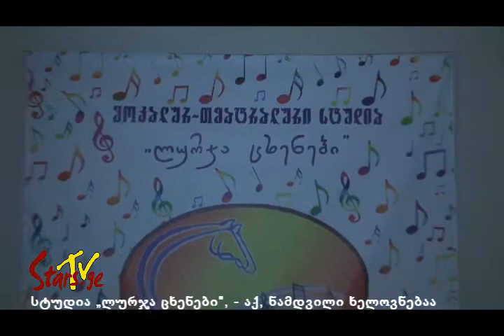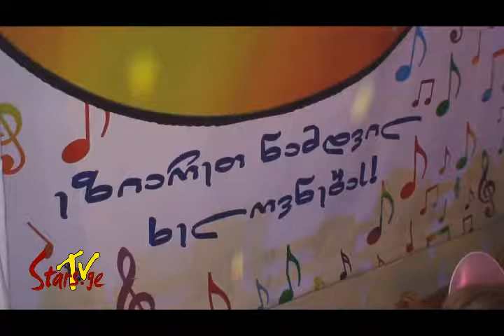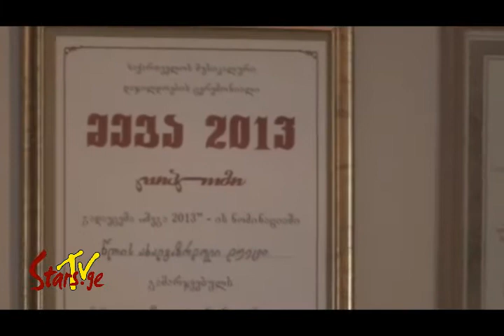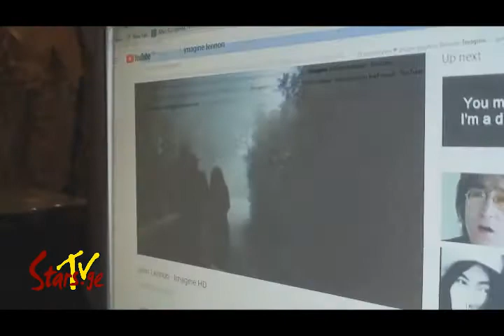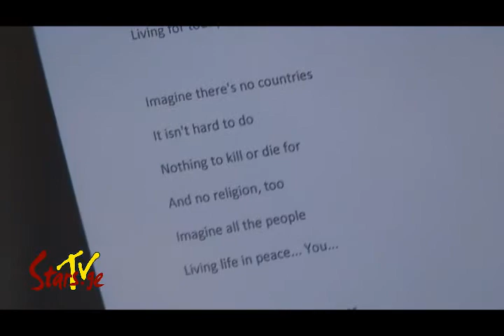სტუდია „ლურჯა ცხენები“ - აქ, ნამდვილი ხელოვნებაა